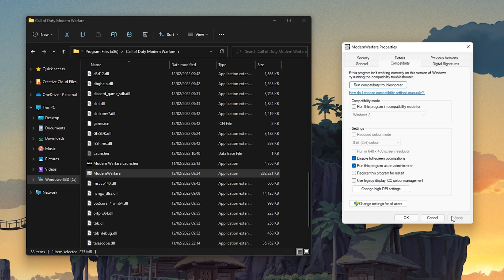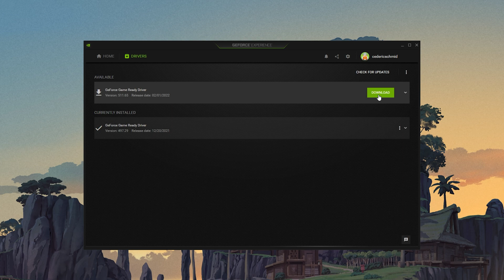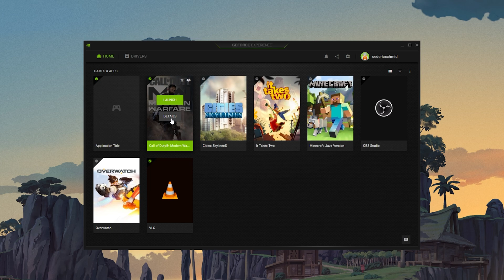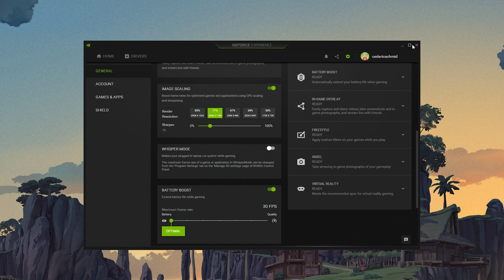Warzone Pacific - An Error Has Occurred Launching The Game Fix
A short tutorial on how to fix an error has occurred launching the game when trying to launch Warzone on your PC.

Timestamps:
0:00 - Introduction
0:17 - Game Compatibility
0:51 - Verify Game Files
1:07 - Disable Command Line Arguments
1:27 - Update Graphics Driver
1:57 - Warzone Custom Settings
2:48 - Disable Overlay
3:00 - Enable NVIDIA Image Scaling